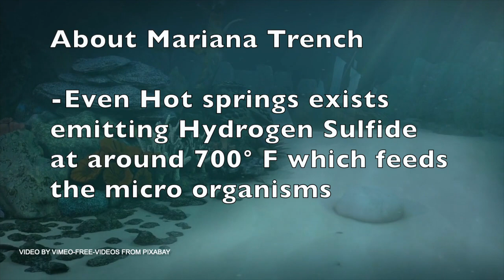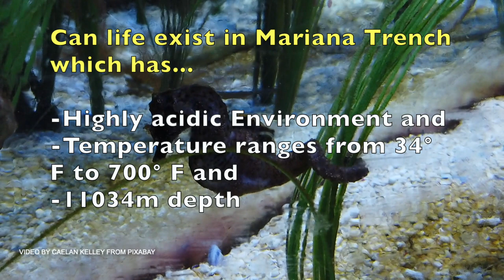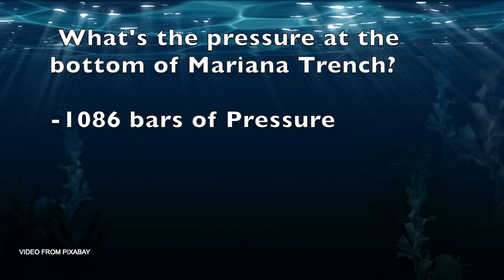E32 Science & World: Underwater Mysteries- Mariana Trench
This video talks about Mariana Trench - the deepest point in ocean and its characteristics